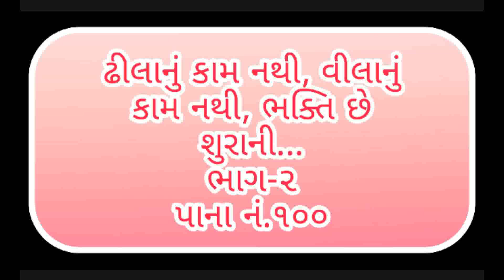ઢીલાનું કામ નથી, વીલાનું કામ નથી, ભક્તિ છે શુરાની... Thilanu Kam Nathi Vilanu Kam nathi Bhakti Chhe